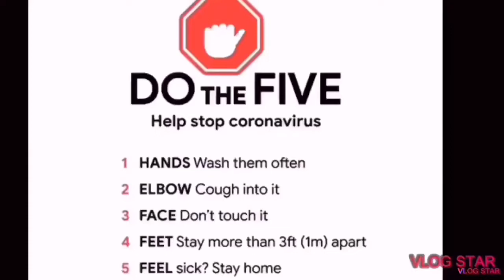Some clips and photos lockdown vanlife I’m picking buddy up